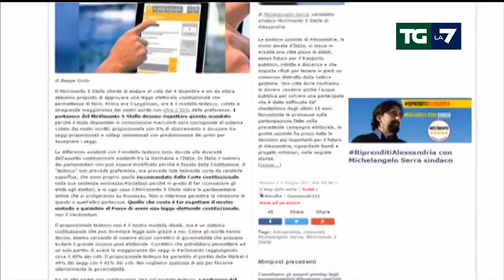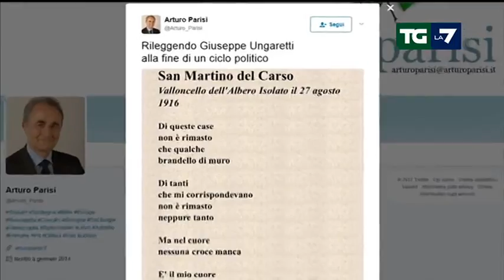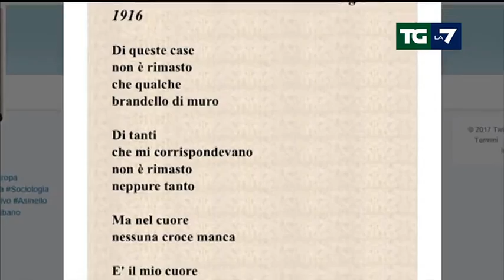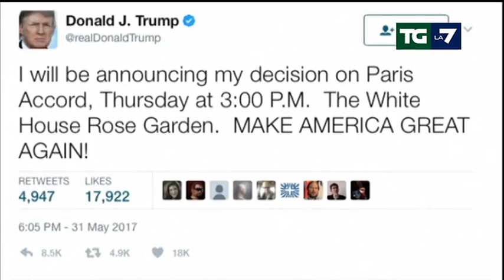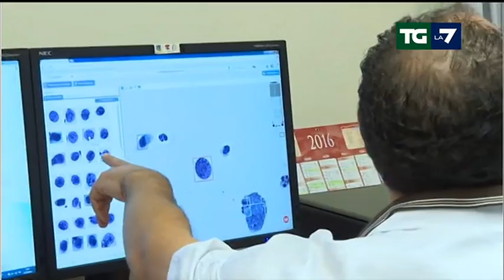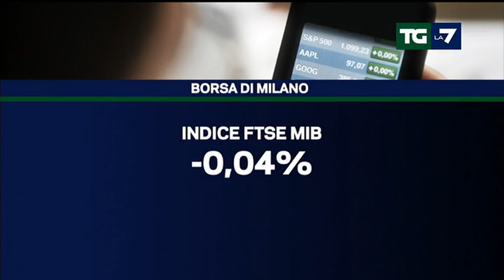Edizione delle ore 20.00 del 02/06/2017